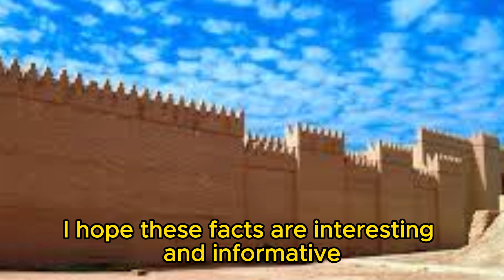Top 8 Facts about the Babylonian empire | Factoidzs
Here are the top 8 facts about the Babylonian empire:

The Babylonians were skilled astronomers and mathematicians. They developed the 60-second minute and 60-minute hour, which we still use today. They also invented the zodiac and developed advanced mathematical theories, such as the Pythagorean theorem.
The Babylonians were the first to create a written code of laws. The Code of Hammurabi, compiled in the 18th century BCE, is one of the oldest known legal texts in the world. It established the principle of "lex talionis," or "an eye for an eye," which remains a cornerstone of many legal systems today.
The Babylonians were accomplished architects and builders. They constructed massive ziggurats, which were temples in the form of stepped pyramids, as well as hanging gardens, palaces, and fortifications. The city of Babylon was one of the most magnificent cities in the ancient world.
The Babylonians were a polytheistic people. They worshipped a pantheon of gods and goddesses, including Marduk, the chief god, and Ishtar, the goddess of love and war.
The Babylonian empire reached its peak under the rule of King Nebuchadnezzar II (605-562 BCE). During his reign, Babylon conquered much of the Middle East and
became a global center of trade and culture.
The Babylonians were experts in irrigation and agriculture. They developed a complex system of canals and dikes to control the flow of the Tigris and Euphrates rivers, which allowed them to grow crops and support a large population.
The Babylonians were a major trading power. They traded with merchants from all over the ancient world, including Egypt, India, and China. They exported goods such as textiles, pottery, and metals.
The Babylonian empire declined in the 6th century BCE after it was conquered by the Persians. However, the Babylonian legacy continues to influence the world today. For example, the Babylonian calendar is the basis of the Jewish calendar, and the Babylonian system of mathematics is still used in astronomy and astrology.
I hope these facts are interesting and informative!